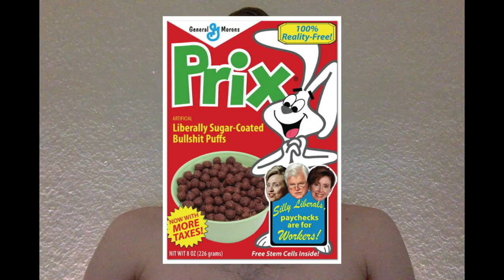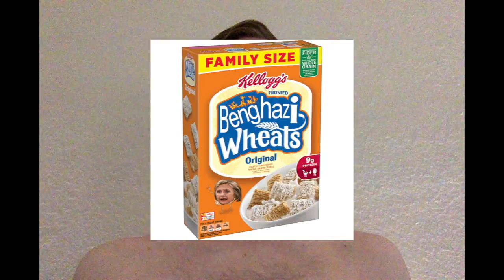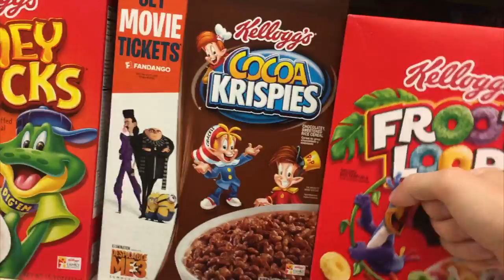Rodney Danger-Corn-Field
Make America General Mills Again